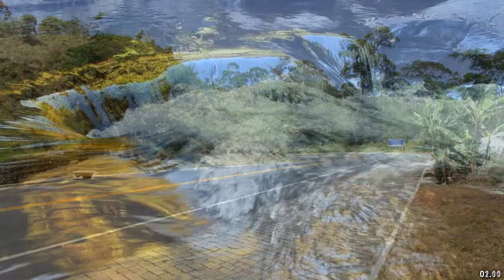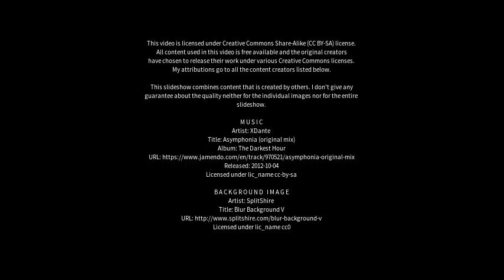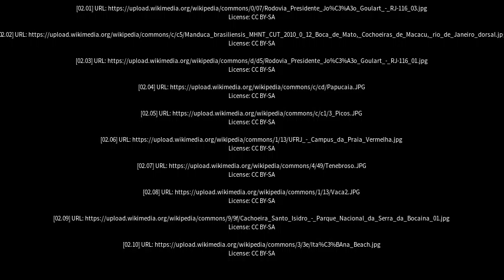Best places to visit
Best places to visit - Cachoeiras de Macacu (Brazil) Best places to visit - Slideshows from all over the world - City trips, nature pictures, etc.